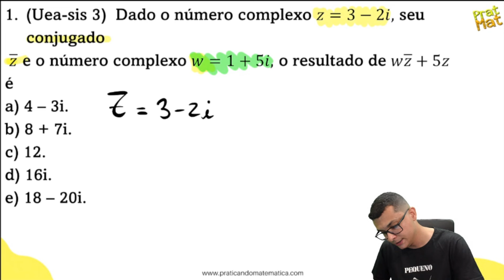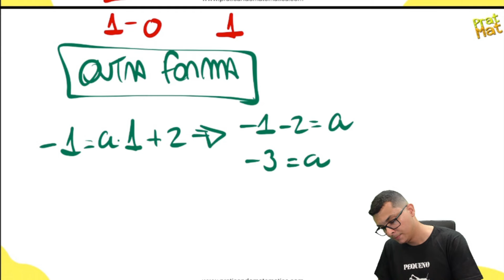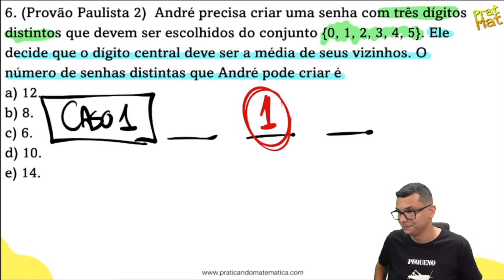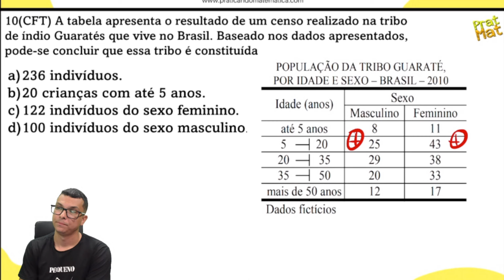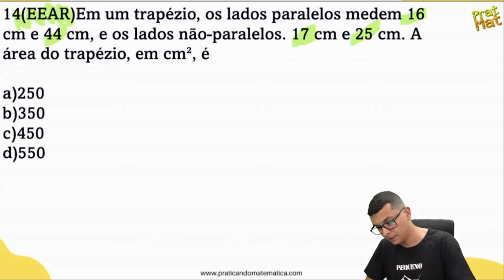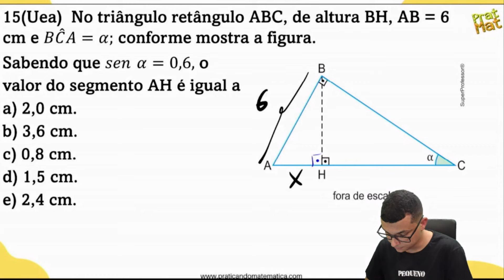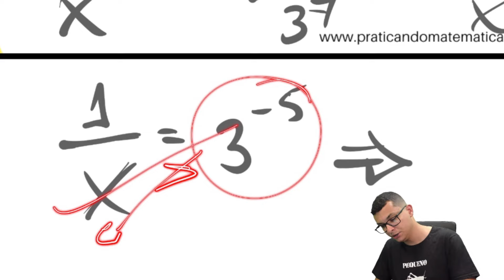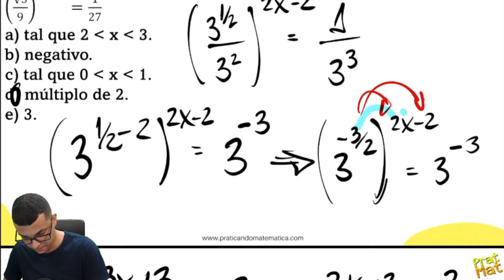PREMONIÇÃO EEAR 2025.2-AULÃO DE MATEMÁTICA FINAL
🔴 Domine a Matemática na Reta Final para a EEAR 2025.2
Você fica nervoso só de olhar uma questão da prova da EEAR 2025.2? Isso acaba aqui!
Com o Professor Maicon, você vai aprender os segredos da Matemática para concursos militares e resolver questões com confiança.

🧐 A EEAR 2025.2 veio diferente do padrão?
Descubra no vídeo de hoje! Vamos analisar e resolver questões no estilo da prova, mostrando passo a passo como enfrentar os desafios e garantir sua aprovação.

👉 Assista agora e domine o conteúdo necessário para superar a reta final!

📚 Playlists Essenciais para a EEAR 2025.2
🎯 Matemática para a EEAR

⭐ Junte-se à Comunidade que Acredita no Seu Sucesso!

📌 Não deixe para depois, comece a estudar agora com o método que já aprovou milhares de alunos!